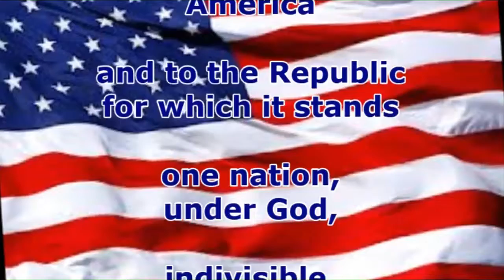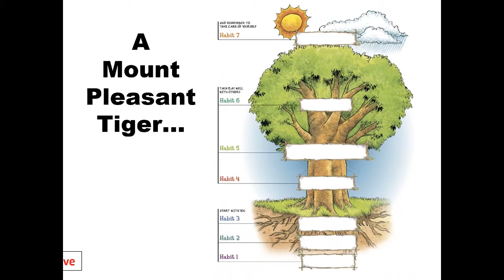Tiger TV October 15 2019